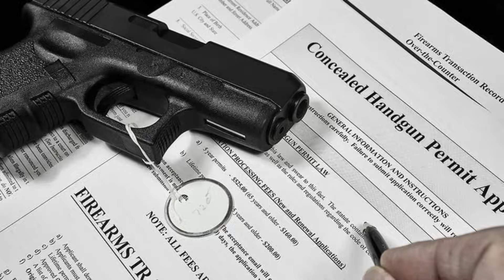Meet the KORD - The Russian .50 Cal Machine Gun That Achieved Rifle Accuracy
Kord - The Russian .50 Cal Machine Gun That Achieved Rifle Accuracy

When most .50-caliber machine guns spray and punish, the Kord does something different: it hits where you aim. Designed at the Degtyarev plant to replace the NSV after the Soviet breakup, the Kord combined a gas-operated long-stroke piston with a rotating bolt, a specially tuned recoil system and a purpose-built muzzle brake to produce remarkably rifle-like accuracy from a heavy machine gun.

In this video we cover:
• Kord origin and why Russia needed a homegrown .50 cal replacement
• Key engineering features: rotating bolt, balanced mass, gas system
• Recoil control: muzzle brake, buffering, barrel metallurgy
• Field performance: accuracy, mount options, and combat use
• Modern upgrades and variants

Chapters:
0:00 — Intro | How It Works: Kord .50 Cal Explained
0:34 — Origins | Replacing the Soviet NSV “Utyos”
1:15 — Design Mission | Building Russia’s New Heavy Machine Gun
2:00 — Operation | Gas-Operated Long-Stroke Piston System
3:05 — Engineering | Rotating Bolt and Precision Locking
3:55 — Recoil System | How the Kord Tames .50 Cal Power
4:45 — Barrel Design | Cooling, Accuracy, and Quick-Change System
5:35 — Ballistics | 12.7×108 mm Power and Range Explained
6:20 — Handling | Tripod, Bipod, and Field Mobility
7:10 — Reliability | Built for Dust, Mud, and Extreme Conditions
8:00 — Accuracy | Rifle-Level Groupings and Combat Performance
8:55 — Modern Upgrades | Optics, Alloys, and Remote Operation
9:45 — Global Use | The Kord in Russian and Foreign Forces
10:30 — Design Legacy | Control, Balance, and Innovation
11:10 — Why It Matters | The Future of Heavy Machine Guns
12:00 — Outro | Subscribe for More Weapon Engineering Breakdowns